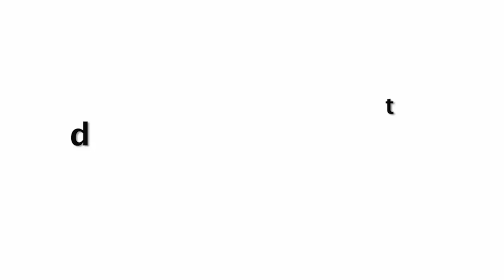Malaika Arora Showing Her Natural Beauty Outside Yoga Class At Bandra